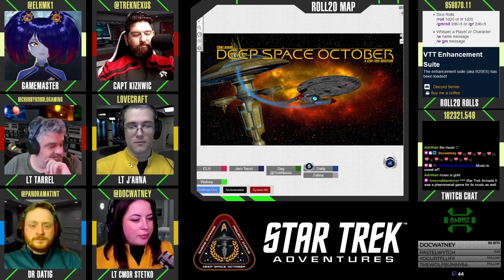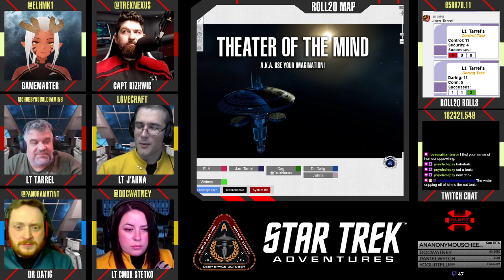Star Trek: October - S02E05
The discovery of the Female Changeling leads the senior staff of DSO to risk conflict with the Breen by invading their space in the search of a way to return the changeling home (Part 2)